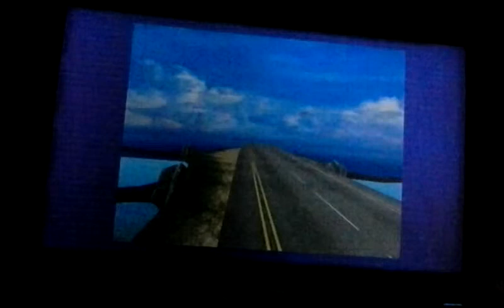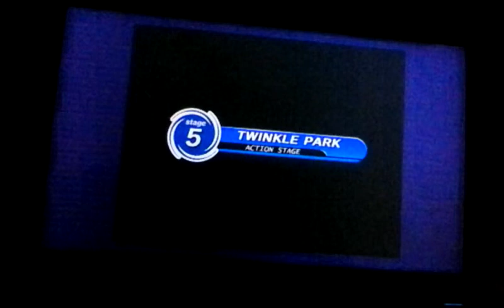Sonic Adventure Playthrough 3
More with Sonic's story and its getting fun.